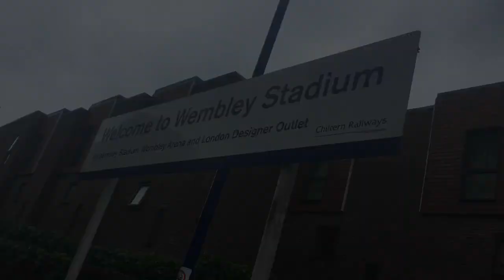Trainspotting at Wembley Stadium Station 27/6/21